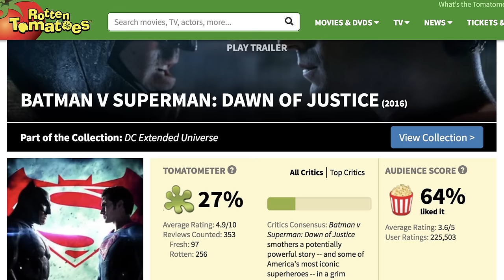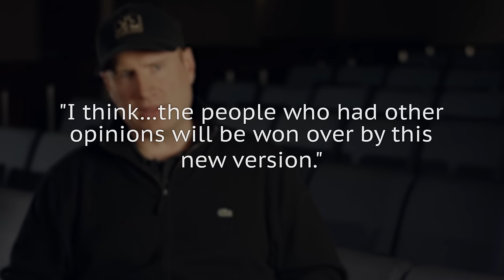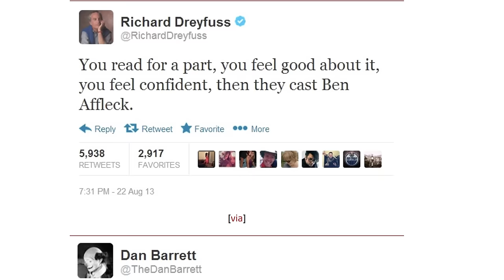6 Movies That Were Ruined By Deleting Pivotal Scenes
Sometimes you walk out of a movie theater disappointed because it feels like the film you just saw was missing something. Maybe it needed a longer run time to tie everything together. Or maybe it just focused on the wrong things somehow.

Often, you have to wonder what scenes got deleted and if they could have made a difference. In many cases, a studio actually removed pivotal scenes from a movie that would have explained a lot. But you can see these once again on the director’s cut, at least in some cases. Let’s take a look at six movies that were ruined when pivotal scenes were deleted.

The Golden Compass | 0:00
Batman v Superman: Dawn of Justice | 1:23
Suicide Squad | 2:22
Nightbreed | 3:14
Daredevil | 4:03
Fantastic Four | 5:11